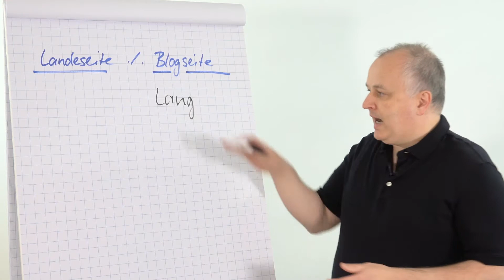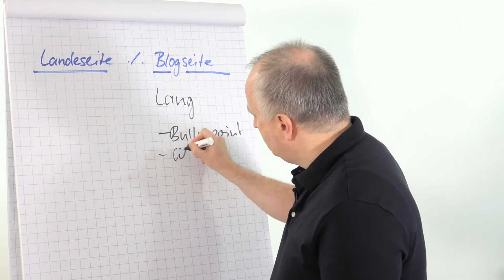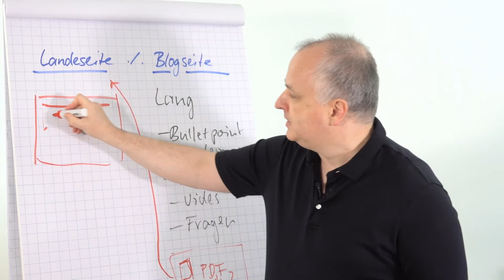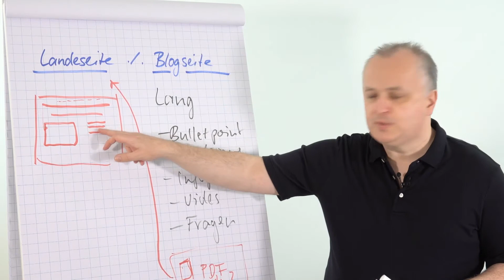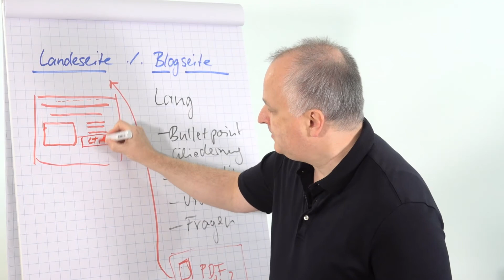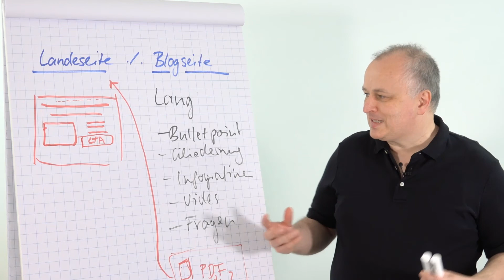Landeseite (Landingpage) vs. Blogseite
Landeseite (Landingpage) vs. Blogseite - in diesem Video aus 2017 erkläre ich den Unterschied zwischen Landeseiten und Blogseiten - auch heute noch gültig.

Landeseiten werden meist durch bezahlten Traffic "befeuert" und haben ein Ziel: Den Besucher zu einer einzigen Aktion zu bewegen. Blogseiten dagegen haben ein ganz anderes Ziel: Besucher auf die Seite zu "locken".
Wofür man die beiden Typen einsetzt und worauf es ankommt, wird in diesem Video erklärt. Schon etwas älter (aus 2017), aber immer noch und weiterhin aktuell!

intellicon GmbH
Richard-Wagner-Str. 1a
66440 Blieskastel
Geschäftsführer: Ralf Armbrüster